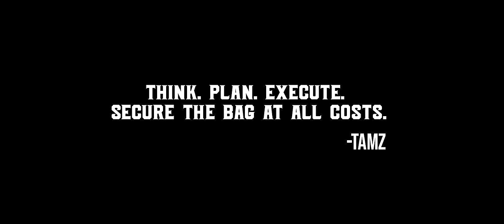Tamz - Secure The Bag (Music Video)